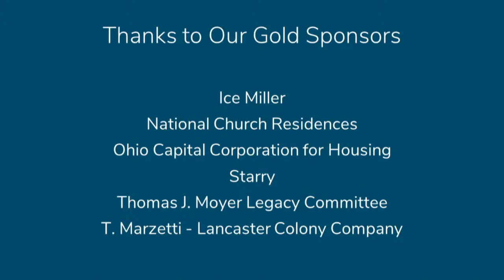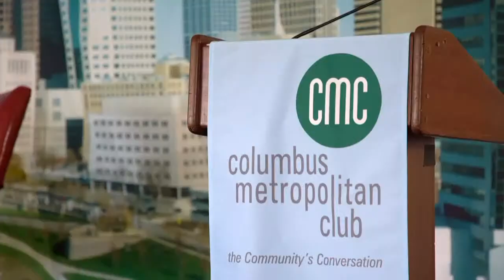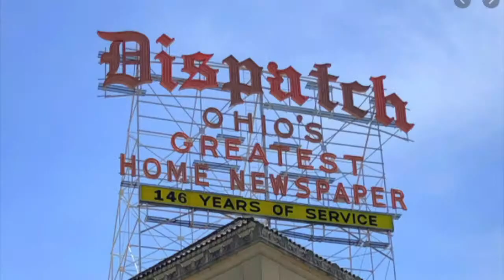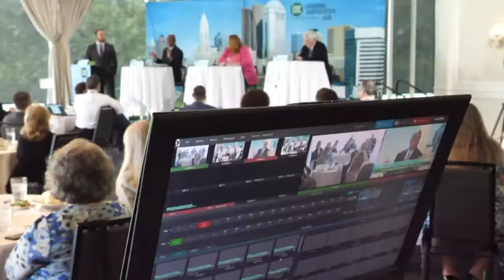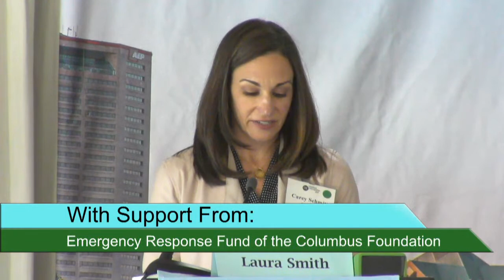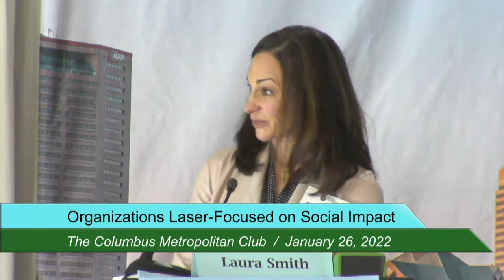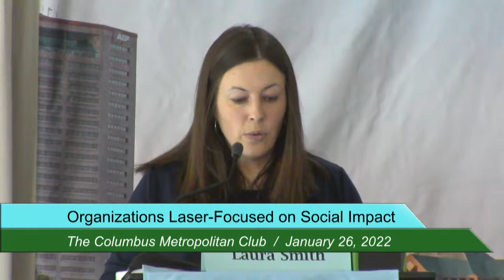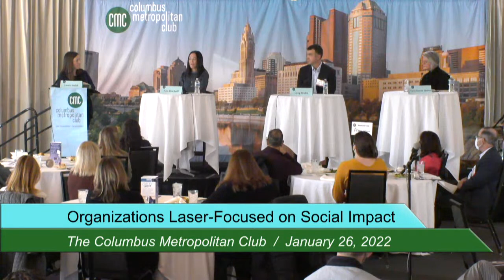Organizations Laser-Focused On Social Impact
Columbus is home to many nonprofits and social enterprises, some of which embody a laser-focused, rigorous, and highly disciplined approach to addressing specific social issues with technology and initiatives that produce solid, demonstrable, and data-backed results. When attempting to address specific social issues, the pitfalls to well-meaning organizations can be many, including lack of focus, “mission creep,” and analyzing results through rose-colored lenses.

For organizations that manage to stay laser focused on specific issues and needs – and that bluntly self-assess the impact of their efforts – genuine social change, on a local or even on a global scale, is possible. Based in Gahanna and co-founded by current CEO Greg Bixler, Design Outreach is seeking to provide some of the world’s 2.2 billion people who lack access to clean water with a solution to an age-old problem. The organization’s hand-powered water pump enables people to have reliable access to water at greater depths than before. The firm has recognized that technology alone will not solve the world’s water woes, but only when it marches in lockstep with support in the field. Great data – uploaded to the Web by many of DO’s pumps – allows the firm to track global pump operations by the hour.

Star House, led by CEO Ann Bischoff, focuses exclusively on meeting the needs of Columbus youth ages 14-24 who are experiencing temporary homelessness. Star House staff provide food, clothing, and hygiene items, while Star House itself provides showers and a safe place to stay off the street for youth with nowhere else to turn. The organization recently took a momentous step forward in its relationship with its key constituents by opening Carol Stewart Village, a $4.5M project that turned two disused motels into long-term housing for at-risk youth who have aged out of the foster care system.

Organizations seeking to change the world for the better also are not necessarily nonprofits, as Vicki Bowen Hewes well knows. Hewes is CEO of SocialVentures, which offers a network of support and advocates for businesses advancing solutions to problems in our society and earning revenue. The organization connects the dots between need and opportunity, provides leadership advisory programs for impact-driven entrepreneurs and fosters community engagement that amplifies social change and strengthens our economy. As the ecosystem continues to grow and evolve, SocialVentures is actively engaged with more than 120 social enterprises leading business on purpose in central Ohio.

Change leaders are also supported by Philanthropy Ohio, a membership association that provides the network, tools, and knowledge to help people engaged in philanthropy become more effective, powerful change agents in their communities. Led by President and CEO Deborah Aubert Thomas, Philanthropy Ohio is working to help building the skills and knowledge of the philanthropic community, to advocate on the community’s behalf, and to connect the philanthropic community together through networking opportunities.

Join CMC, along with panelists Greg Bixler, Ann Bischoff, and Vicki Bowen Hewes, and moderator Laura Smith, for an in-depth look at the creativity, focus, determination, and self-assessment necessary to effect meaningful social change, and the variety of approaches taken, and lessons learned by Central Ohio experts whose efforts and collaborations are making Columbus – and the world – a better place.